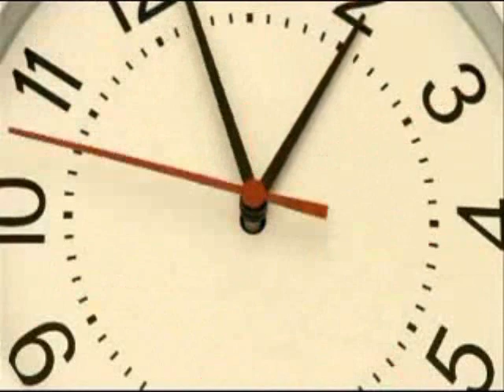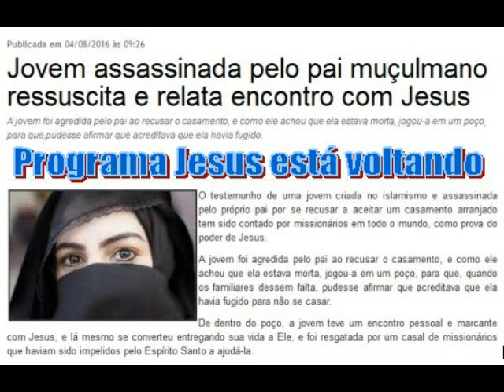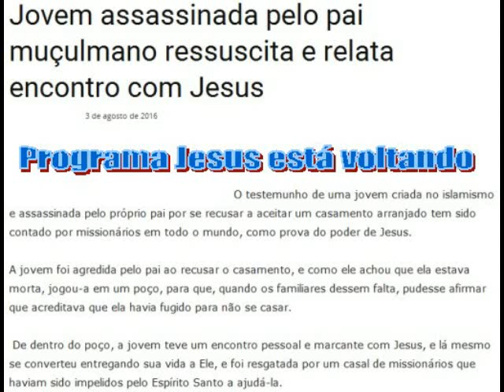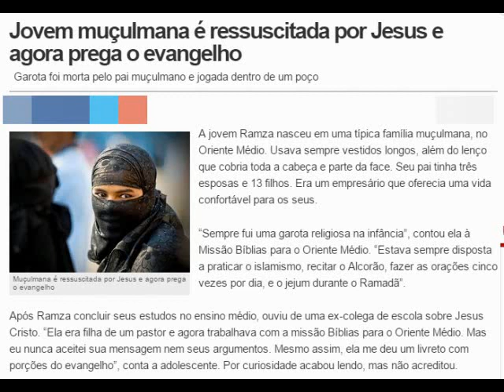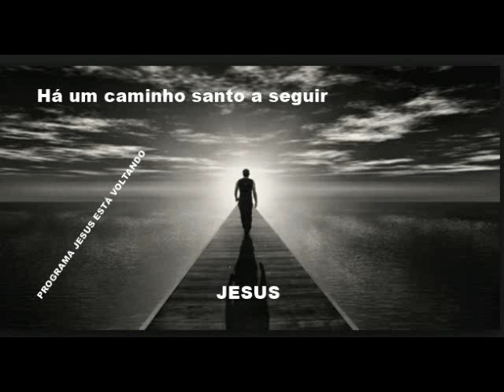Garota é jogada em poço para morrer e Jesus a salva